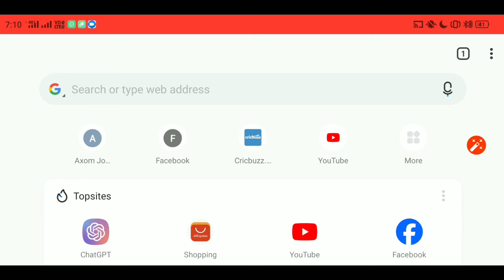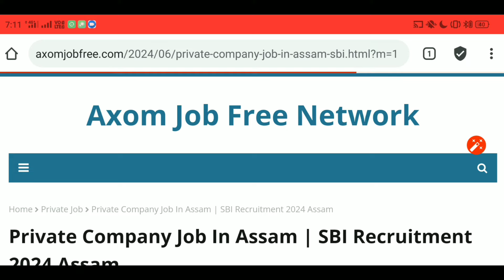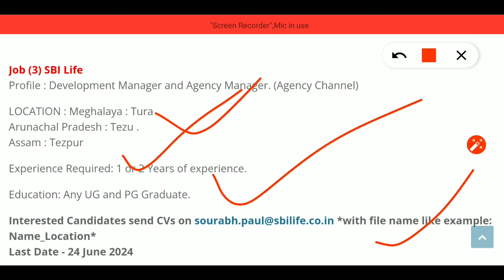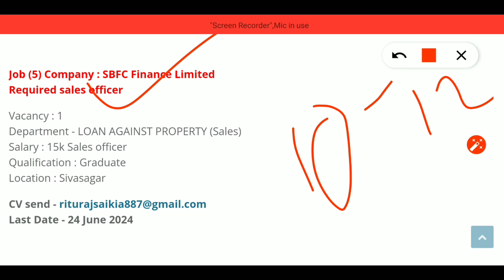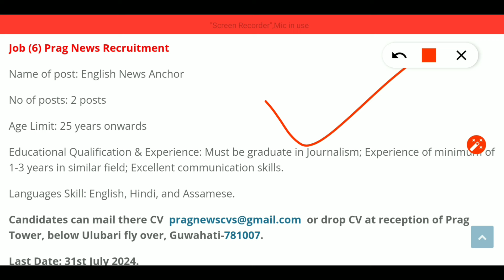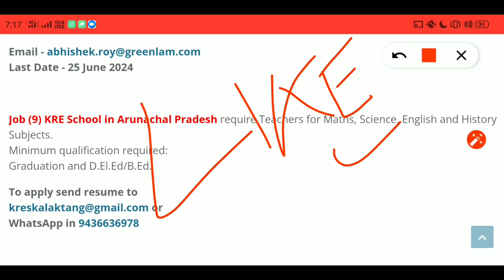Assam Private Job 2024 | Private Company Job Assam | Assam Job News Today | Assam Govt. Job Update